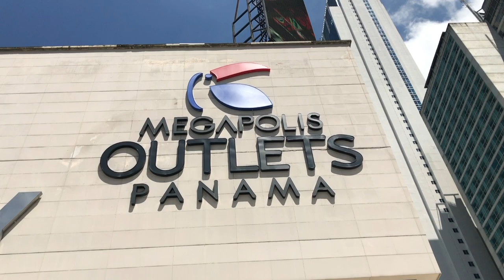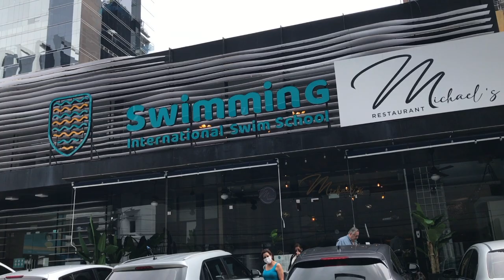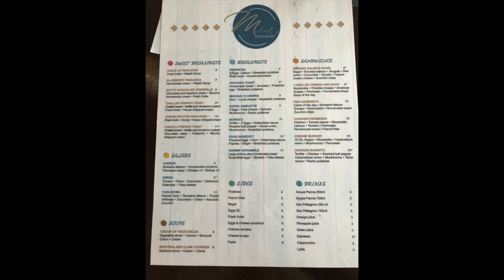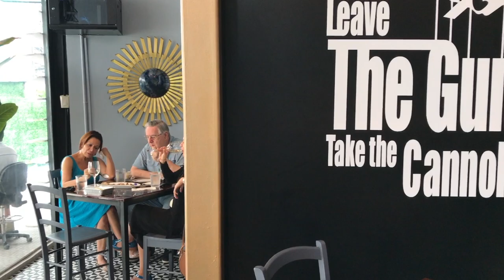Michael's Restaurant in Panama City (interview)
A little conversation with Mike Nikolich, owner of Michael's Restaurant in PTY.

If you like the videos, here are some ways to show support:
💸 (A one time support contribution)

** The artist who did the amazing paintings in the restaurant is Porroncio
Thank you so much for your support! I really appreciate the connection, comments, and kind words.